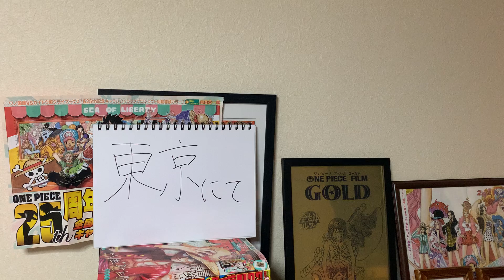ヒグチアイ - 東京にて｜和室で歌ってみた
アニメ『進撃の巨人』のED『悪魔の子』で知って絶賛どハマリ中のヒグチアイさんの大好きな曲。